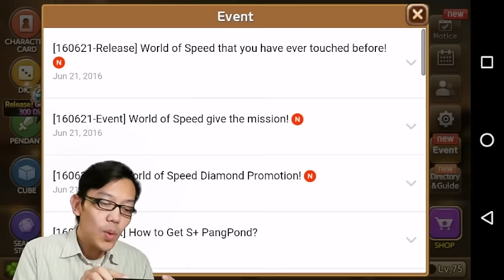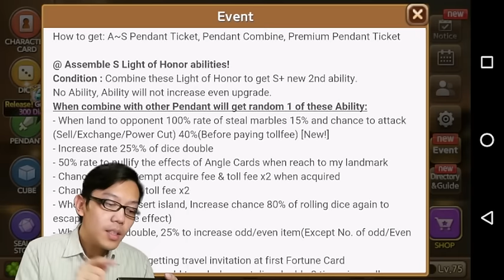Line get rich : Speed Helm, helm biru pembawa php !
Helm terbaru speed helmet persis skill nya puppeter constantine !

- Skyward bound - Itro (NoCopyrightSound)

Outro : DEV KAEF - Invincible (NoCopyrightSound)